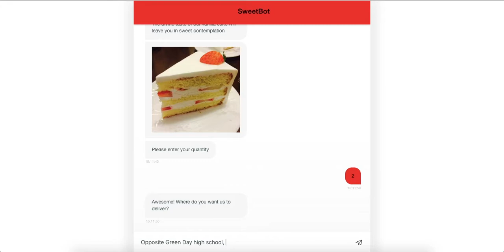Engati Bot Marketplace - Youtube Channel Bot Template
Introducing the Event Management Bot template from the brand new Engati Bot Marketplace. Watch how easy and effective the bot flow is using the Bot Marketplace templates.

Visit the Enagti Bot Marketplace and explore a large variety of templates for almost every use case you can think of